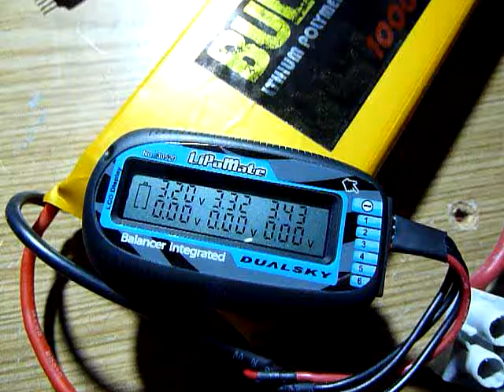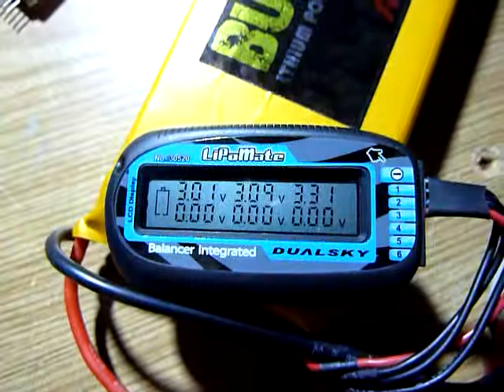DualSky LipoMate 2S-6S - security for low cell at 3,3v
When the cell reach 3,3v  ,  the lipomate do his job ... below this, it lets the cell at it's level.
Discharge provide by a 150w Halogen lamp and 3S 10Ah lipo Bullistorm.